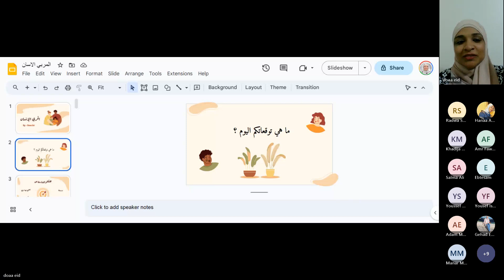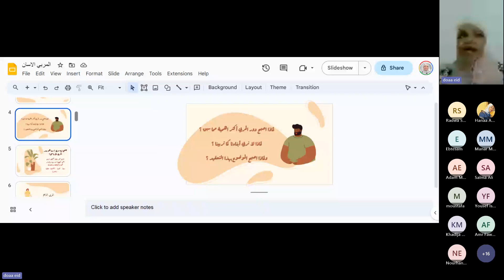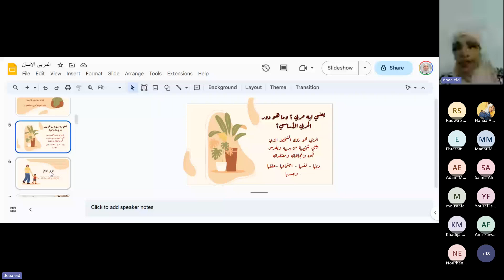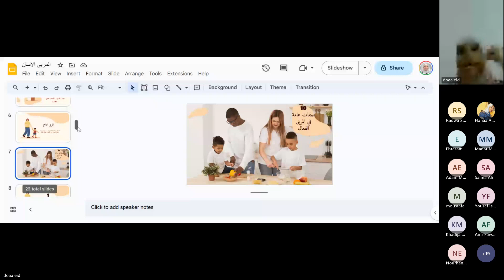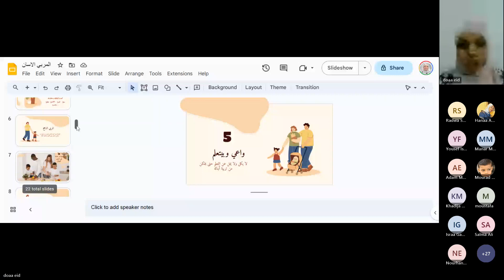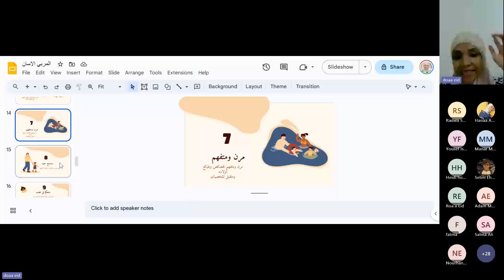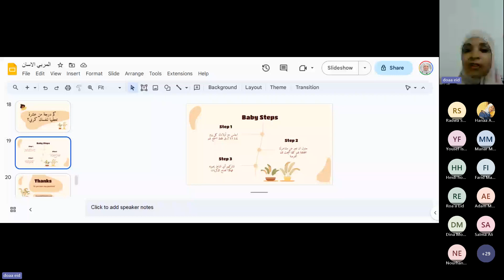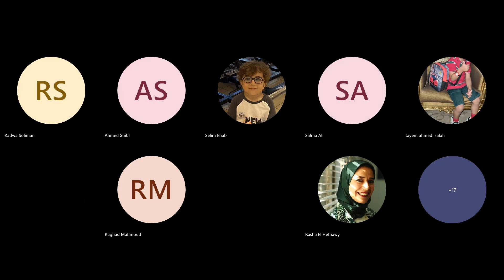Parenting program 2023-2024 كيف أربى أطفال مسؤولين؟